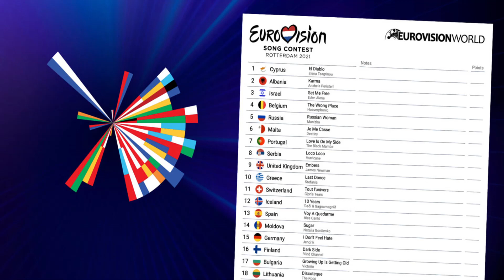eurovision 2021 my 2 fav best songs Azerbaijan song and Moldova song oi3